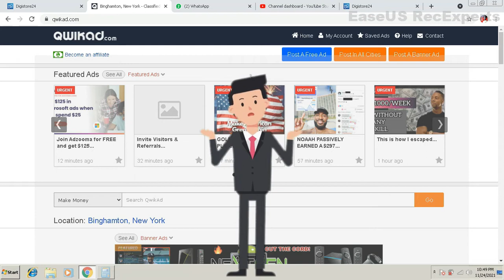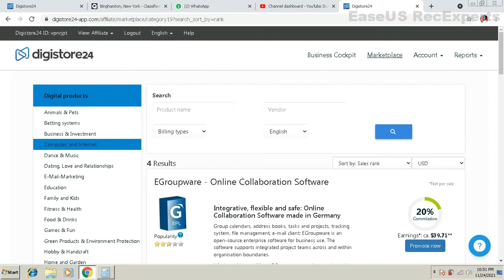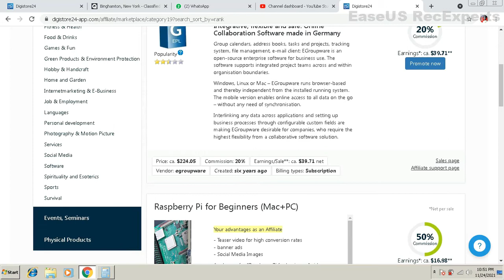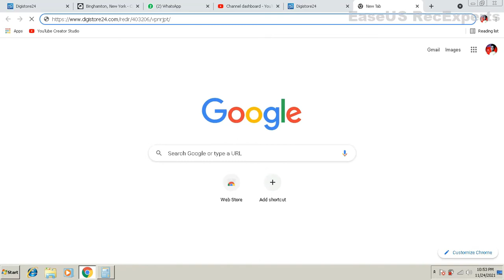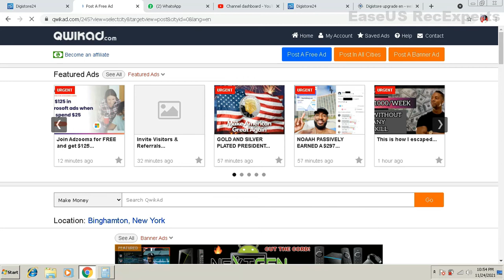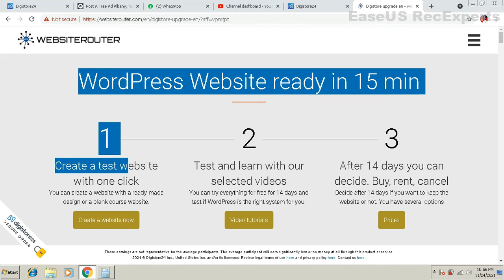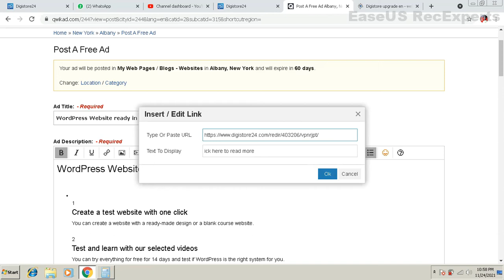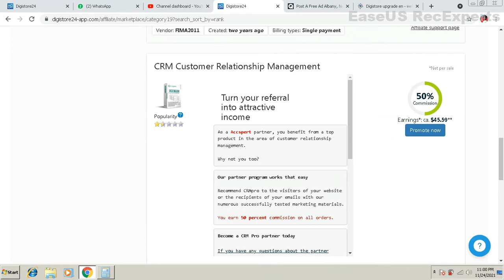How to make $100 dollars a day | earn dollars per day | make dollars online without investment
Earn 10k/Day Challenge Click this link, Many students make money (LIFE PROOF) How to make $100 dollars a day | earn dollars per day | make dollars online without investment

                                  →⭐️My Equipment

Your Queries-
how to make $100 dollars a day
how to earn 1000 dollars per month online
how to earn 15000 dollars per month
how to make 10 million dollars
how to make a million dollars with no money
part time job copy paste without investment .